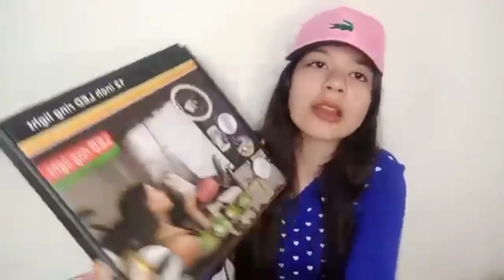Comprinhas🛍| Comprei muita coisa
Hello Galerinha tudo bem com vocês?Espero que sim no vídeo de hoje eu mostrei pra vocês algumas comprinhas que eu fiz
Meu Instagram:
📌Vídeos novos toda semana
Tchau tchau gente até o próximo vídeo ❤😍🥰